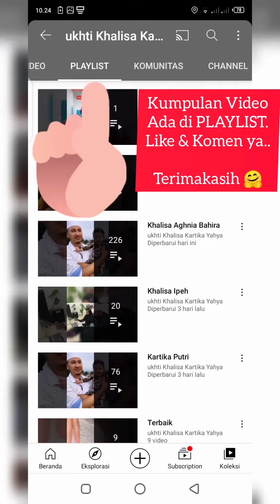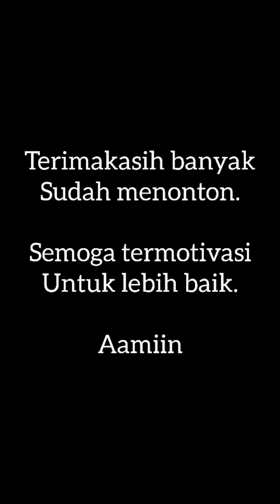PPA MUHASABAH | ALLAH aku ingin mencintaimu melebihi apapun